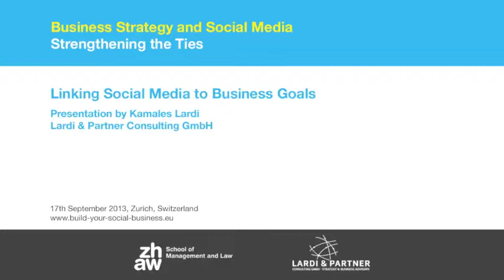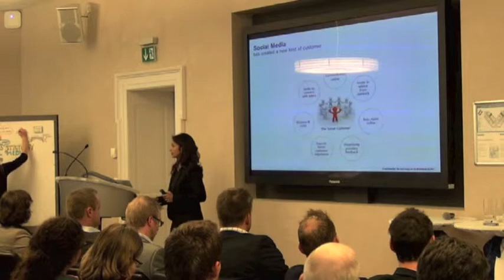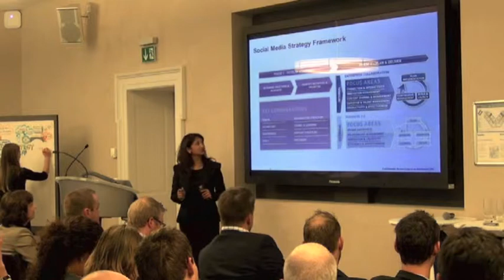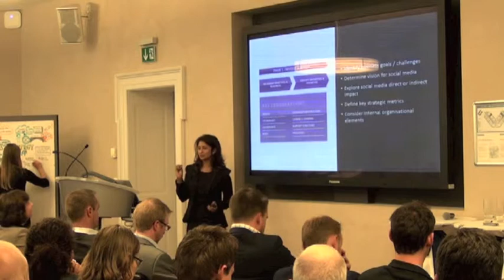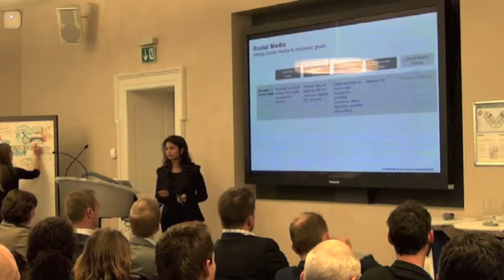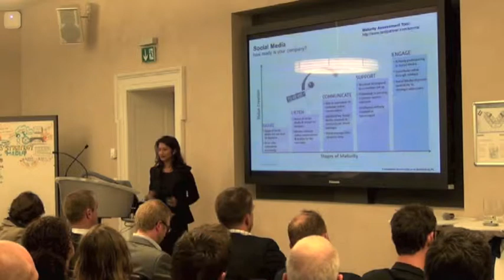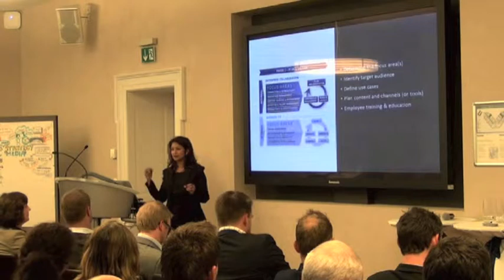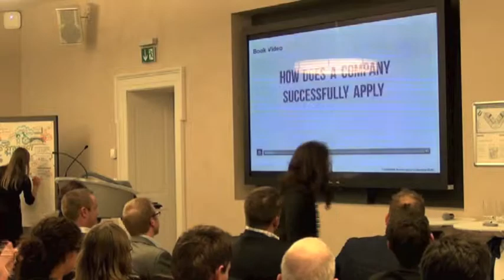Linking Social Media to Business Goals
Presentation by Kamales Lardi, Lardi & Partner Consulting, at the launch event of the book "Social Media Strategy - A Step-by-Step Guide to Building your Social Business"